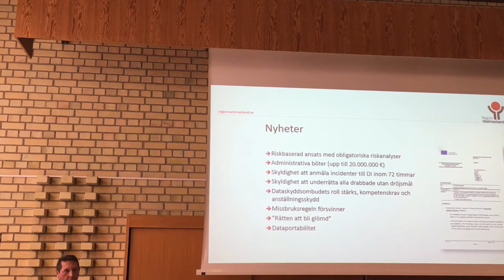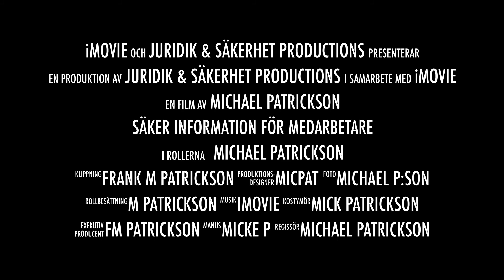Säker information för medarbetare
Rafflande trailer...